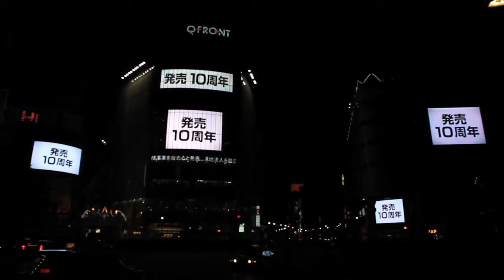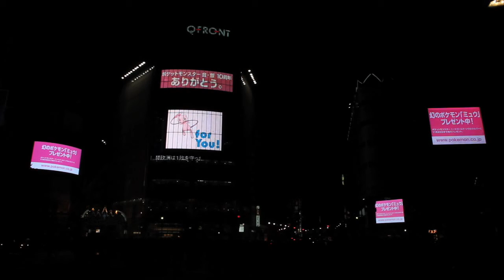Pokemon Heartgold and Soulsilver